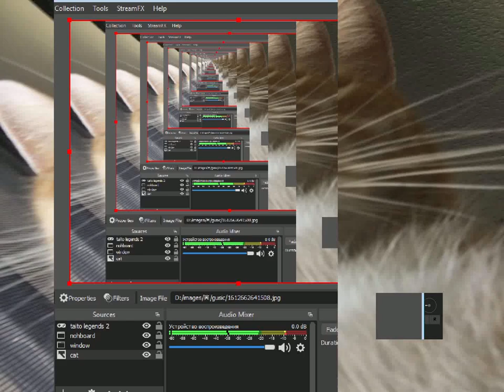mushi maniac stage 1 + boss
gotta record something to remind myself that shmups exist
also doubled my bitrate, the video file looked okay idk about the yt encoded version
this stage on maniac is very similar to original, but:
- generic small enemies shoot more often
- power-up holders shoot 5-ways
- enemies at 0:23 etc shoot 4x3 ways
- turret like things shoot much mroe often, you get lanes (the strat is same however)
- enemies at 0:57 shoot four aimed layers of bullets (pretty dense), then an aimed attack with weird safespots
on the boss:
stream somewhere slowly
go to the right, prepare to stream
stream vertical beams to the left, tap through the rest
stuff at 2:00 is also aimed, just with a ridiculous spread (can still stream it tho, so stream)
on teh second phase the first attack is longer, the second is crissy-crossy lanes with some weirdness on the sides keeping you in the middle